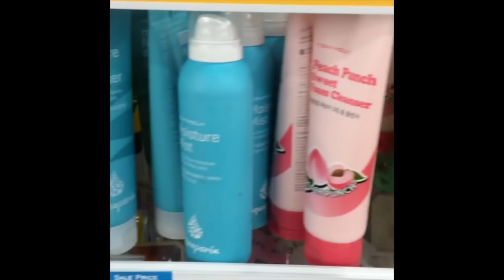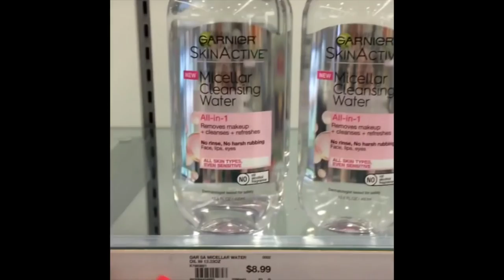ULTA E MARSHALLS Lojas Americanas FlashVlog | donaconsumista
♥No vídeo de hoje mostro para vocês imagens que gravei quando estava na Marshalls e na Ulta, duas lojas americanas que são ótimas para fazer compras.

♥ SNAPCHAT donaconsumista
♥ PERISCOPE donaconsumista